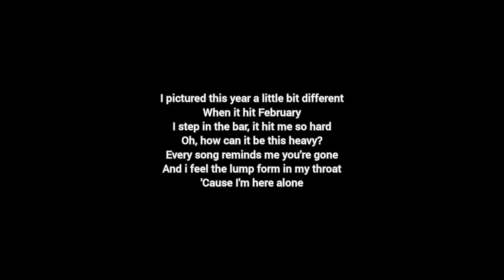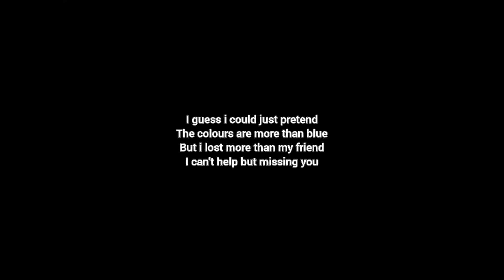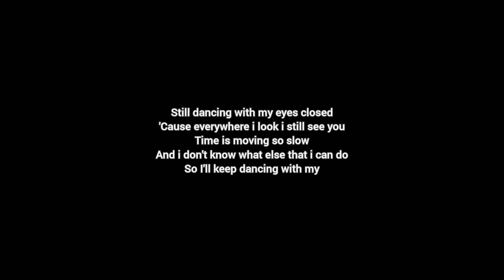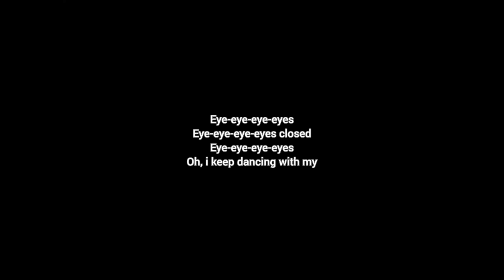Ed Sheeran - Eyes Closed Lyrics